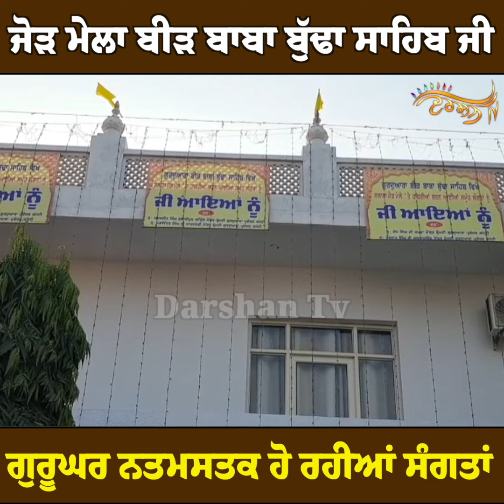ਜੋੜ ਮੇਲਾ Beed Baba Budda Sahib Ji ਦੀਆਂ ਵੇਖੋ ਰੌਣਕਾਂ, ਵੱਡੀ ਗਿਣਤੀ ’ਚ ਗੁਰੂਘਰ ਪੁੱਜ ਰਹੀਆਂ ਸੰਗਤਾਂ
ਜੋੜ ਮੇਲਾ Beed Baba Budda Sahib Ji ਦੀਆਂ ਵੇਖੋ ਰੌਣਕਾਂ, ਵੱਡੀ ਗਿਣਤੀ ’ਚ ਗੁਰੂਘਰ ਪੁੱਜ ਰਹੀਆਂ ਸੰਗਤਾਂ, SGPC ਵਲੋਂ ਪੂਰੇ ਪ੍ਰਬੰਧ